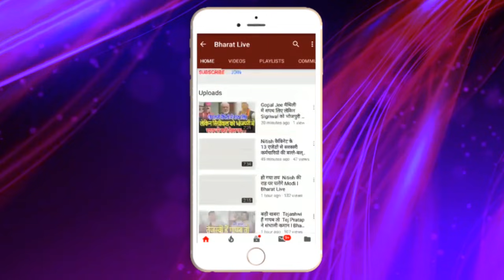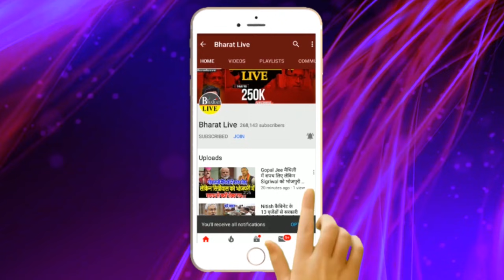पटना पहुंचते ही तेजस्वी पर गरमा गए पप्पू, कांग्रेस से विलय पर लगा दिया मुहर!